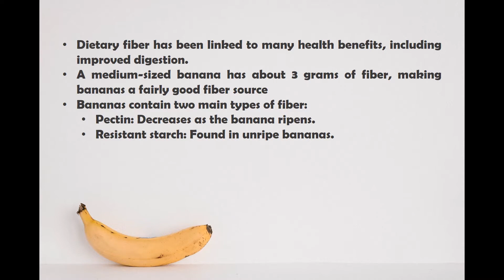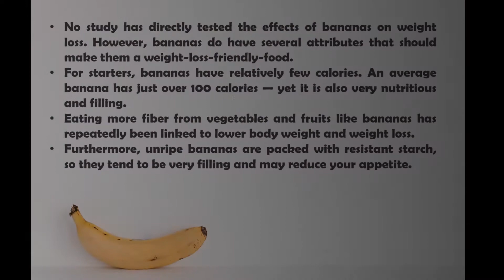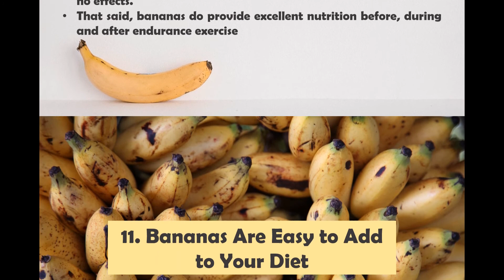11 Evidence-Based Health Benefits of Bananas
11 Evidence-Based Health Benefits of Bananas

Bananas are a tasty and convenient source of some important nutrients. People have grown this tropical fruit since ancient times, and its health benefits have been promoted for more than a century.